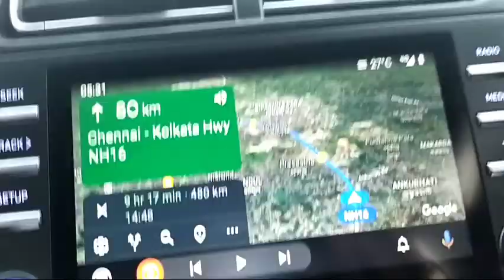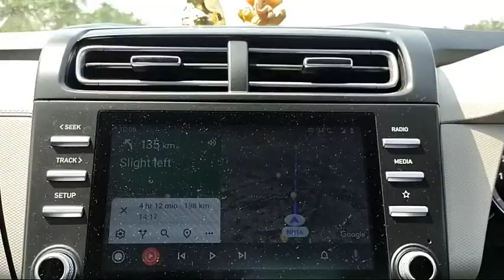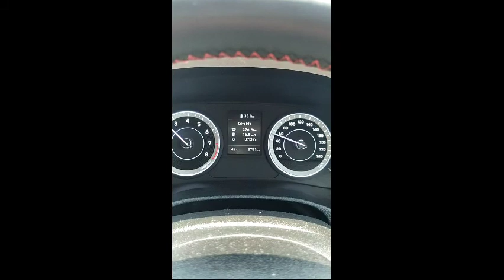Kolkata to Vizag road trip in creta 2020